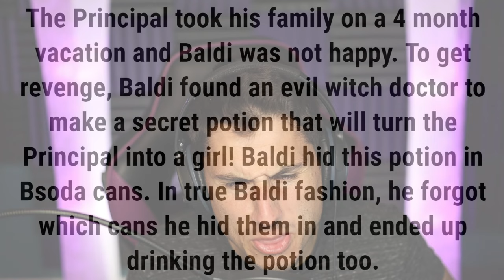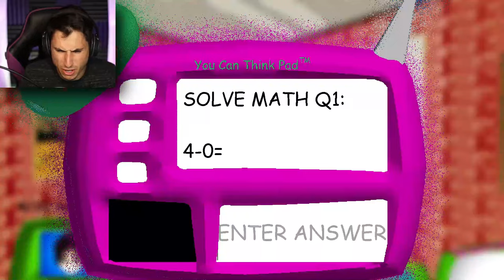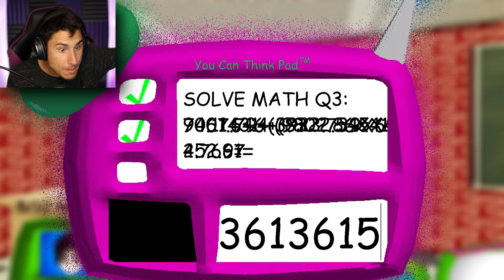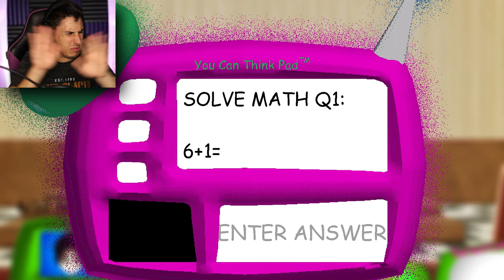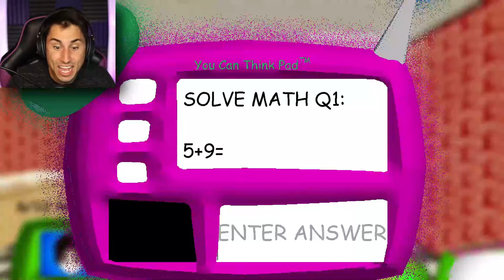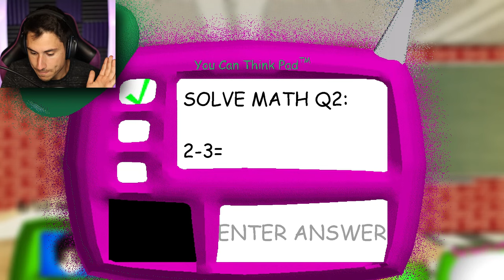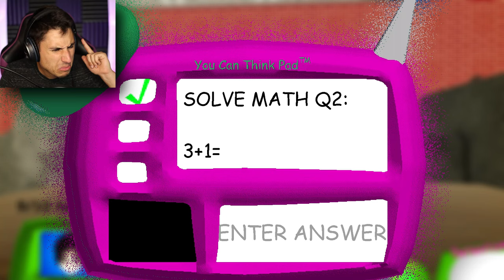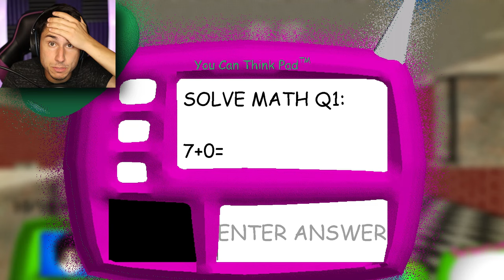Baldi Made PRINCIPAL A GIRL! | Baldi's Basics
Baldi Made Principal A girl in Baldi's Basics gameplay | The Frustrated Gamer is back for a new baldis basics mod! Today I am playing baldis basics genderbend mod! See what happens when Baldi is a girl Playtime is a boy and Principal is a girl! Can collect all 7 notebooks and escape before girl Baldi gets me? Let's play baldis basics mod with The Frustrated Gamer!